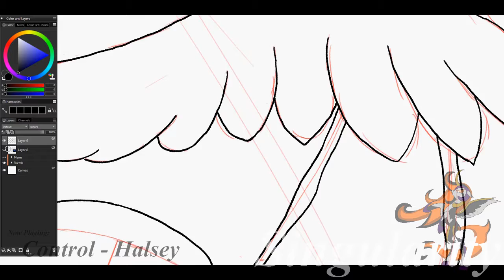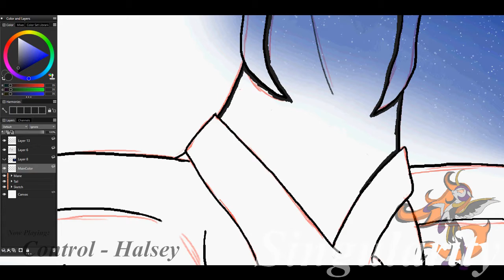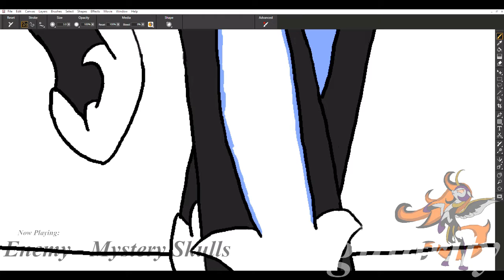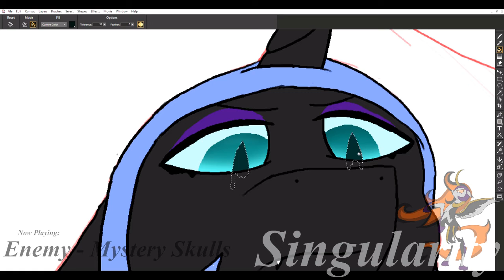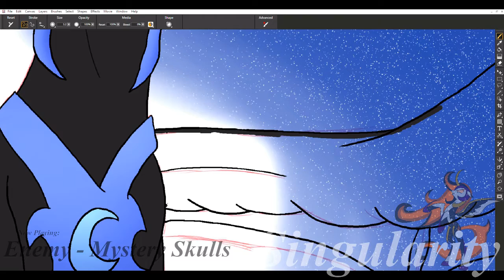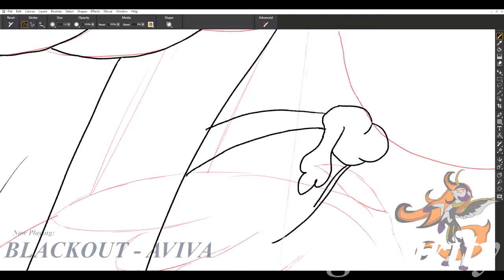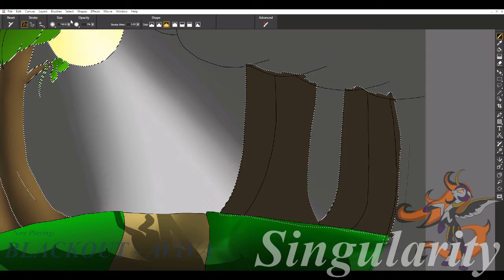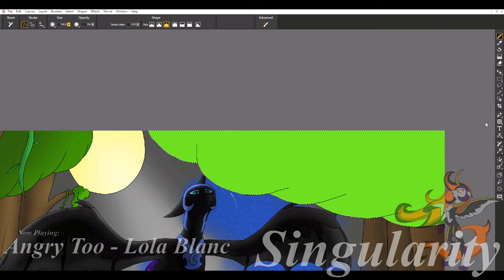Moonfall Speedpaint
Was suggested a while ago by @WolfGirl_Stormz2
I finally made good on that promise to do this don't hate me lol
v

~Credits~
Corel Painter 2020 - Artwork
Music Artists - Credited in the video.
OpenShot Video Editor - Use is pretty obvious
Hasbro - MLP and Nightmare Moon